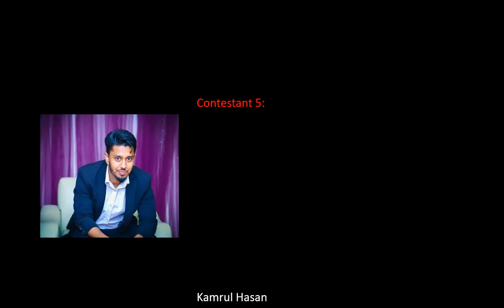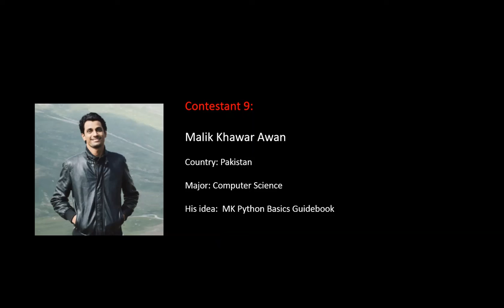Cool Inventor Contestants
There is currently a creativity contest going on at the Cool Inventor social learning platform.   Here are the 9 contestants and their profile.